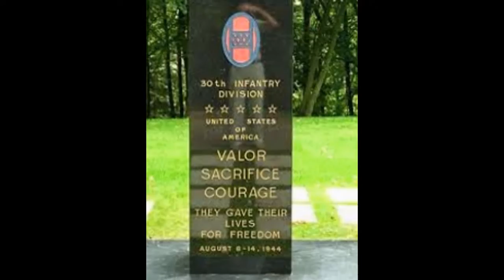The battle of mortain/ Operation Lüttich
Operation Lüttich was a codename given to a German counterattack during the Battle of Normandy, which took place around the American positions near Mortain from 7 August to 13 August 1944. (Lüttich is the German name for the city of Liège in Belgium, where the Germans had won a victory in the early days of August 1914 during World War I.) The offensive is also referred to in American and British histories of the Battle of Normandy as the Mortain counter-offensive.

The assault was ordered by Adolf Hitler, to eliminate the gains made by the First United States Army during Operation Cobra and the subsequent weeks, and by reaching the coast in the region of Avranches at the base of the Cotentin peninsula, cut off the units of the Third United States Army which had advanced into Brittany.

The main German striking force was the XLVII Panzer Corps, with one and a half SS Panzer Divisions and two Wehrmacht Panzer Divisions. Although they made initial gains against the defending U.S. VII Corps, they were soon halted and Allied aircraft inflicted severe losses on the attacking troops, eventually destroying nearly ½ of the tanks involved in the attack.[2] Although fighting continued around Mortain for six days, the American forces had regained the initiative within a day of the opening of the German attack.

As the German commanders on the spot had warned Hitler in vain, there was little chance of the attack succeeding, and the concentration of their armoured reserves at the western end of the front in Normandy soon led to disaster, as they were outflanked to their south and the front to their east collapsed, resulting in many of the German troops in Normandy being trapped in the Falaise Pocket.